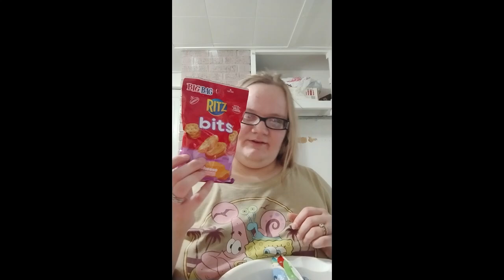Grateful Thankful Blessed Part Eleven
Today, I am thankful for...Snacks! Who wouldn't want yummy Chips Ahoy?! ^_^

Thank you all for the subs and likes, it really helps encourage me to keep making content for you to enjoy!

Intro: The Powerpuff Girls (Classics) - Main Theme 'Intro'
Outro: Online (Karaoke Instrumental Track)
Outro video by MOTION GRAPHICS BACKGROUND channel   @motiongraphicsbackground
Special thanks to my sweet hubby for editing my videos!